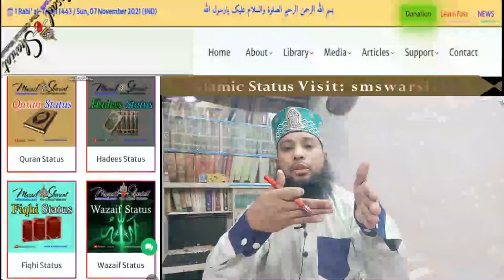Bed Ke Niche Namaz Ya Quran Padhna | Upar Koi Soya Ho To Niche Quran Ya Namaz Padhna Kaisa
(NEWS & Update) 📰 📅⏰
Upcoming Videos & Live Timing
Sikander Warsi about bed ke niche Namaz
SMS Warsi about bed ke niche quran padhna
Upar koi soya ho to niche namaz padhna
Bed Ke Niche Namaz Ya Quran Padhna  bed par  Koi Soya Ho To Niche Quran padhna
Bed par koi leta ho to niche Namaz Padhna Kaisa
bed ke niche beth kar quran padhna kaisa
bed ke side me quran padhna kaisa
bed ke niche namaz padhna kaisa
sikander warsi bed ke niche quran padhna
charpani ke niche beth kar quran namaz padhna kaisa
koi bed par betha ho to niche beth kar quran namaz padhna kaisa
agar koi beth par sota ho to niche namaz padhna
koi bed par soya ho to nihe quran padhna
sms warsi charpai or bed ke niche namaz quran padhna
bad ke niche quran or namaz padhna kaisa
बेड पर कोई बैठा हो तो नीचे क़ुरान नमाज़ पढ़ना कैसा
बेड के पास क़ुरान नमाज़ पढ़ना कैसा
क्या बेड के नीचे क़ुरान पढ़ना गुनाह है
بیڈ پر کوئی سویا ہو تو نیچے قرآن پڑھنا کیسا
بیڈ کے اوپر کوئی بیٹھا ہو تو نیچے نماز پڑھنا
بیڈ کے نیچے بیٹھکر قرآن نماز پڑھنا